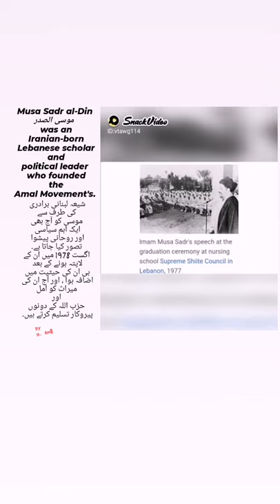Musa Sadr al-Din Iranian scholar and political leader. |La Vie Ne Kent Pas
موسی الصدر 4 جون 1928 کو ایران کے شہر قم میں پیدا ہوئے تھے۔انہوں نے لبنان کی شیعہ آبادی کو "برادری کا احساس" عطا کیا۔
لبنان میں ، اس نے اسکولوں ، خیراتی اداروں اور امل موومنٹ سمیت بہت سی تنظیموں کی بنیاد رکھی اور اس کی بحالی کی۔انہوں نے اپنی مدرسہ کی تعلیم کے ساتھ ساتھ "مکمل سیکولر تعلیم" بھی شروع کی۔ وہ تہران چلے گئے ، جہاں انہوں نے تہران یونیورسٹی سے اسلامی فقہ (فقیہ) اور سیاسی علوم میں ڈگری مکمل کی اور کچھ انگریزی اور فرانسیسی زبان سیکھی. صدر ، جو امام موسی کے نام سے مشہور ہوئے ، جلد ہی لبنان کی شیعہ آبادی کے سب سے نمایاں وکیل بن گئے ،
وہ گروپ جو معاشی اور سیاسی طور پر پسماندہ تھا. صدر نے اپنی برادری کی بہتری میں بہتری لانے کے لئے انتھک محنت کی - انھیں آواز بلند کرنے ، جنگ اور بین فرقہ وارانہ تنازعات سے بچانے کے لئے۔" "قطع نظر ان کے فرقے سے اسے اعتدال پسند کے طور پر دیکھا جاتا تھا۔اس نے اپنے آپ کو لبنانی قومی تحریک سے منسلک کیا جس نے نوجوانوں اور حوثیوں اور موسوی خاندانوں کی تعلیم یافتہ نسل کو اکٹھا کیا.
25 اگست 1978 کو ، الصدر اور دو ساتھی ، شیخ محمد یعقوب اور صحافی عباس بدریڈائن ، معمر قذافی کی دعوت پر سرکاری عہدیداروں سے ملاقات کے لئے لیبیا روانہ ہوئے۔ ان تینوں کو آخری بار 31 اگست کو دیکھا گیا تھا۔انہیں دوبارہ کبھی نہیں سنا گیا۔وہ اسلامی فلسفے کی دیرینہ زندہ فکری روایت کا ایک تربیت یافتہ پیروکار تھا۔